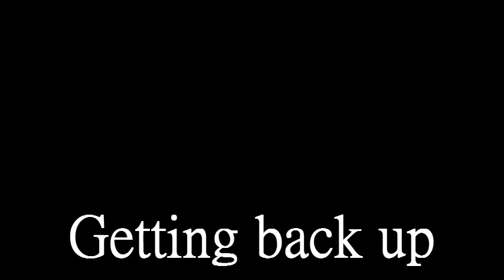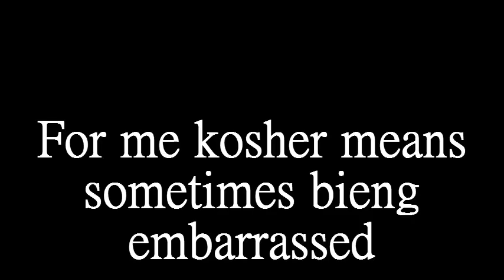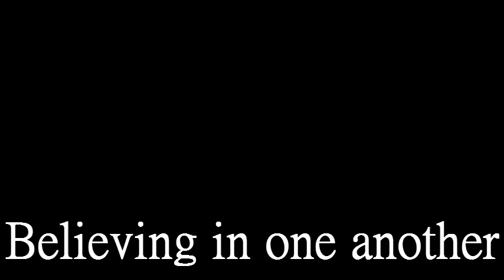What does KOSHER FLAVA mean to me?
Polyrock, Rifraff, WhiteO, Joshua, Joni flava, Palmz, Retal, DA Silva, Juda, Pickup, Joshee, Heftzi, Foureyez